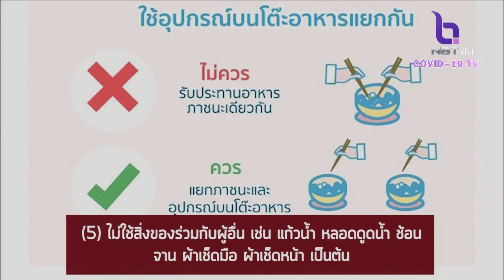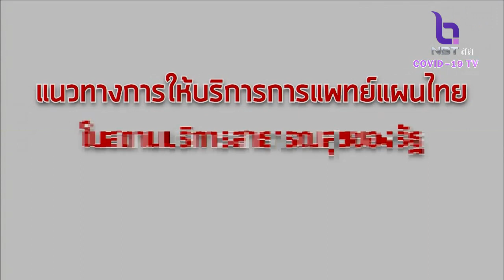แนวทางการให้บริการแพทย์แผนไทย "นวด-ประคบสมุนไพร" ในสถานบริการสาธารณสุขของรัฐ